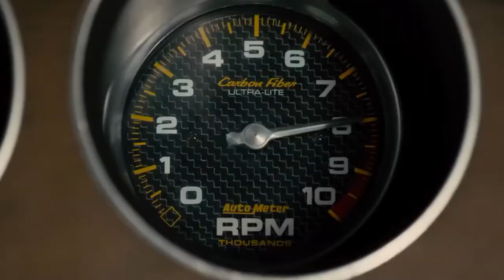How Much G Force Do F1 Drivers ACTUALLY Experience?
Welcome back to F1 Spot, today on the channel we are going to check out How many G forces F1 drivers experience + other physical stressors that F1 drivers face. Driving a Formula 1 car is a challenging task, both mentally and physically. Not only do drivers need to be capable of split-second reaction times to nail the perfect racing line and avoid accidents, but they also need to be capable of withstanding the intense g-forces generated by high-speed cornering. F1 cars are getting more advanced over the years. They are becoming capable of much greater speeds, both on the straights and in the corners. As a result, modern-day F1 drivers have to deal with much higher g-forces than they did in decades past; during cornering, drivers regularly experience forces between 4 and 6 g.

G-force is, simply put, gravity. G-force is measured in units referred to as gs (which are always written in lowercase and italicized to differentiate them from G, the gravitational constant, and g, the abbreviation for grams). There are two types of g-forces that you can experience, although only one of these types really matters for F1 drivers. The first is vertical gs, which is the type of g-force that pulls down on you and keeps everything stuck to the earth. At all times, you experience 1 g of vertical g-force, although actions like jumping actually increase the vertical gs you experience for a fraction of a second. However, this fraction is so short that your body doesn't receive any damage, even though you can potentially experience as many as 100 gs from jumping from a height of 3 feet. Meanwhile, What Are The Physical Effects of Formula One (F1) Racing On Drivers? Formula One (F1) is the elite form of single-seater automobile racing. Humans sit in little more than metal chairs with engines, which can reach speeds approaching 500 km/h. This begs the question, what are the side effects that drivers must be experiencing as a result of their high-risk career choice? Find out more as you finish this video.